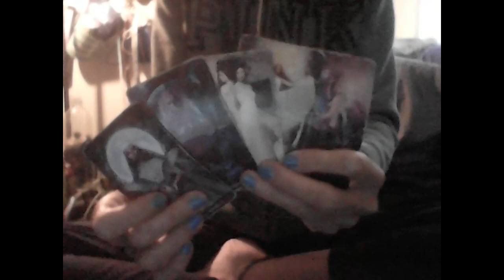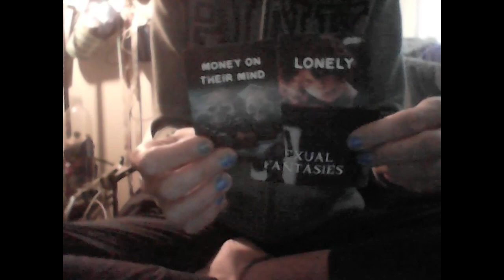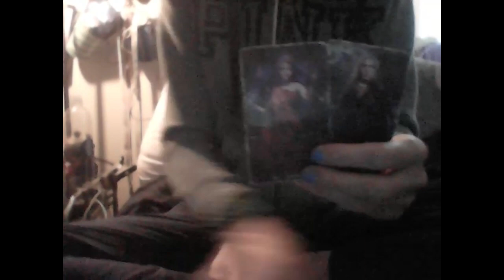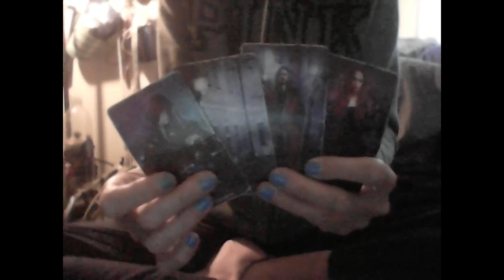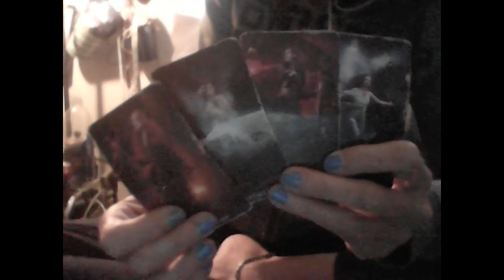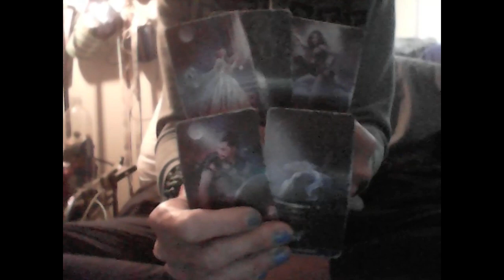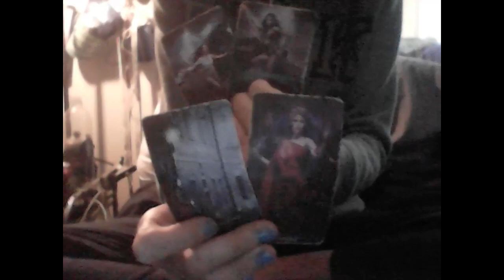KARMIC FEMME: Fire F's Disturbing Behavior